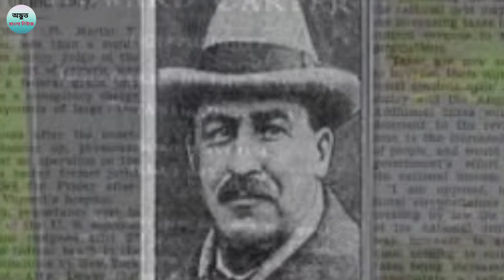তুতেনখামেনের অভিশপ্ত মমির রহস্যময় কাহিনী।